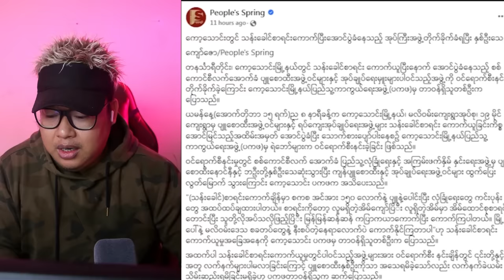ကျွန်တော့်ဘ၀တော့" ဆုံး " ပါပီ ဆိုတဲ့ ဘောဟိန်းကြေကွဲခန်း